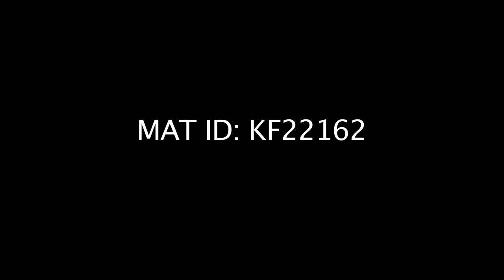FX DECODER TRENCHCOAT E